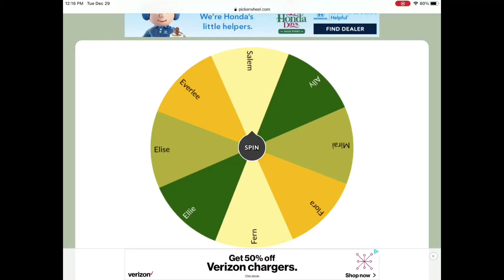My oc’s new name!